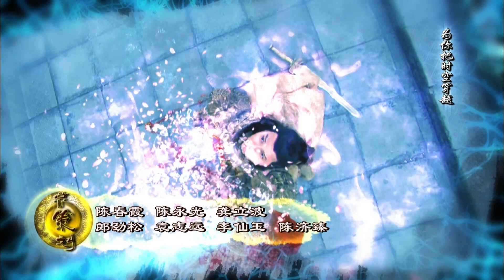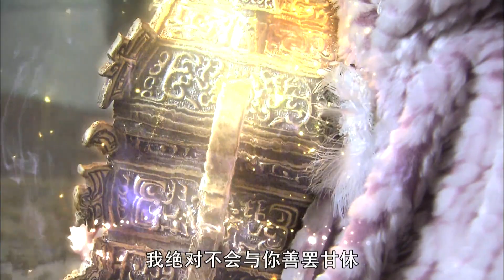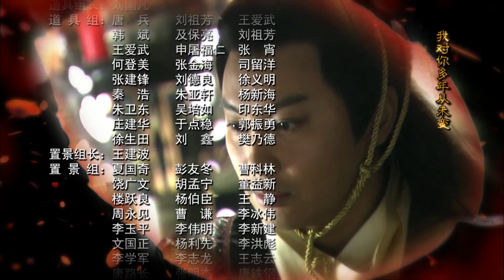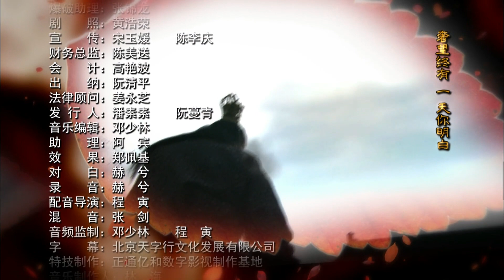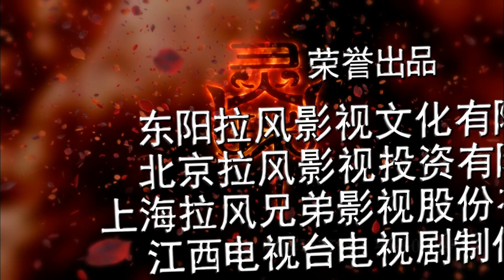මායාවරුන්ගේ ලෝකය: විසි නමවන කතාංගය AKA The Holy Pearl (2011) | සිංහල හඩ කවන ලද - [1080p Blu-ray]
මෙය අප මතෛක් නැරඹූ ජපන් හෝ කොරියානු ටෙලි නාට්‍යවලට වඩා අමුතුම ආරක් ගත් එකක් බැව් පෙනේ. 2011 වසරේදී චීනයේ මුලින්ම විකාශනය කරන ලද මෙය වර්තමානයෙන් අතීතයට ගමන් කරන තරුණියක් වටා ගෙතුණු කතාවකි. එබැවින් මෙය අත්භූත සිදුවීම්වලින් සමන්විත විද්‍යා ප්‍රබන්ධ ගණයට වැටෙන වූ ටෙලි නාට්‍යයකි. මෙය ජපන් කාටූන් සඟරාවක පළවූ. රුමිකෝ තකාෂි විසින් නිර්මාණය කරන ලද ‘ඉනු යාෂා’ නම් කතා මාලාවේ නිල නොවන පරිවර්තනයක් ලෙස ද හැඳින්වේ. ඔෂින්, සුජාත දියණි, අභීත දියණිය යන ටෙලි නාට්‍යයන් හි තේමාවන් යථාර්ථවාදී වන අතරේ මායාවරුන්ගේ ලෝකය එක්තරා  අන්දමකින් අද්භූතවාදී තේමාවක් වටා ගෙතුණු ටෙලි නාට්‍යයකි.
කතාවේ සාරාංශය මෙලෙසිනි,

වසර ගණනාවකට පෙර චීනයේ ‘ෂියෑන් යූ’ නමින් දෙවඟනක් මිනිස් වෙසක් ගෙන සාමාන්‍ය ජනතාව ආරක්ෂා කරමින් ඔවුන් අතරම ජීවත් වූවාය. ඒ නිසාම ජනතාව ඇයට බොහෝ සෙයින් ආදරය කරන්නට පටන් ගත්හ. රජතුමා ද ඇයට බොහෝ සෙයින් ආදරය කළේය. ඇයට ‘ටෙංග්ෂේ’ නමින් සොයුරියක් සිටියේය. ඇයද ‘මෝ-යින්’ නමින් සාමාන්‍ය ජනතාව අතර ජීවත් වූ දෙවඟනකි. නමුත් සිය සොයුරිය වූ ෂියෑන් යූ කෙරෙහි මිනිසුන් දැක්වූ ආදරය පිළිබඳ ඇය පසු වූයේ තදබල ඊර්ෂ්‍යාවකිනි. ඒ නිසා ඇය සිය සොයුරිය මරා දැමීම සඳහා සැලසුමක් දියත් කළාය. මේ සඳහා ඇය උදව් උපකාර ඉල්ලන්නේ යක්ෂ නායකයකු වූ ‘ෂි යූ මින්ග්’ ගෙනි. මෙම ක්‍රියාව නිසා දේව - මිනිස් හා යක්ෂ ලෝක අතර තිබූ සමබරතාවයට හානියක් සිදුවෙයි. මන්ද යක්ෂයකු හා දෙවඟනක් අතර ඇතිවූ සම්මුතිය නිසාවෙනි.
ඒ එහි අතීත කතාවයි. නමුත් මේ කතාව දිවෙන්නේ වර්තමානයේ සිටය. වර්තමානයේ මෙහි කතා නායිකාව වන්නේ ‘ඩින්ග් යාඕ’ ය. ඇය චීන සුප්‍රකට පුරා විද්‍යාඥයකුගේ දියණියකි. ඔහු සිය දියණියගේ ආරක්ෂාව තකා නිතර ළඟ තබාගන්නා ලෙස පවසා මැටිවලින් තැනූ කුඩා පිළිමයක් තිළිණ කරයි. මෙයද කෞතුක  වස්තුවකි.

ඩින්ග් යාඕ යනු ‘ෂියෑන් යූ’ ගේ නැවත ඉපදීමක් බැව් කිසිවෙක් දන්නේ නැත. ඇය ද සිය පියා මෙන්ම ඉපැරණි දෙයට ඇලුම් කරන ඉතිහාසය හදාරන   සාමාන්‍ය තරුණියකි. ඇය සිය පියාගේ වැඩ කටයුතුවලට උදව් කරමින් සිටිද්දී ඔහුගේ පුරා වස්තු අතර තිබි ඉපැරණි නවග්‍රහ චක්‍රයක් හමුවෙයි. මෙම නවග්‍රහ චක්‍රය  සතුව තිබූ කුඩා මැටි පිළිමය සමග යම්කිසි ප්‍රතික්‍රියාවක් සිදුවී මෙය අහම්බෙන් මෙන් ක්‍රියාත්මක වන්නට පටන් ගනී. ප්‍රතිඵලය වන්නේ ඇය වසර 3500ක් කාලය ඔස්සේ අතීතයට ගමන් කිරීමය. ඇගේ ගමන නතර වන්නේ ගල් ගුහාවකිනි. අතීතයට ගමන් කළ පසු ඇගේ නම වන්නේ ‘නෑන් යූ’ ය.

ඇය තහනම් ප්‍රදේශයක සිටි බව කියමින් රාජ පුරුෂයින් ඇය අල්ලා මරණ දඬුවම දෙන්නට සියල්ල සූදානම් කරයි. නමුත් මේ අවස්ථාවේදී රජු එතැනට පැමිණෙයි. ඇගේ පෙනුම “ෂියෑන් යූ’ට අතිශය සමානකමක් දක්වන නිසා රජු සිතන්නේ මේ ඇයම බවයි. එබැවින් ඇය මරණ දඬුවමින් ගලවා මාලිගයට කැටිව යයි. මාලිගයට ගිය පසු රජු ඇයට විවාහ යෝජනාවක් ඉදිරිපත් කරයි. ඇය එම යෝජනවාට අකමැති බැවින් මාලිගයෙන් පලා ගොස් ඇය මුලින්ම සිටි සොහොන් ගැබේ සැඟවෙයි. මෙම ගල් ගුහාවේ ෂියෑන් යූ විසින් සිරගත කොට නින්දකට පත්කරන ලද අර්ධ මිනිස් - අර්ධ යක්ෂයකු වූ ‘වෙන් ටියෑන්’ සිටිනා බැව් ඇය දන්නේ නැත. ඩින්ග් යාඕ අතින් අත්වැරදීමකින් ඔහුගේ නින්ද බිඳෙයි. තමා ඉදිරියේ සිටින්නේ ෂියෑන් යූ බැව් මුලින්ම වරදවා වටහා ගන්නා ඔහු, ඇය කළ ක්‍රියාව පිළිබඳ කෝපයට පත්වී ඇයව මරා දමන්නට සැරසෙයි. නමුත් පසුව ඔහු සත්‍යය අවබෝධ කරගනියි. මේ අතරේ ඩින්ග් යාඕ රැගෙන යන්නා වූ මැටි බඳුන් අතරට අද්භූත ලෙස යක්ෂයන් අරක් ගත් මල් බඳුනක් පැමිණෙයි. මෙය රජ මාලිගයේ තිබූ මල් බඳුනක් බව ඇයට මතක වෙයි. එසැනින්ම ඇය මෙම බඳුන වීසි කරයි. එවිට මල් බඳුන බිඳී ගොස් ශුද්ධ වූ මුතු ඇට දොළසක් බවට පත්වී එතැනින් අතුරුදහන් වෙයි. ශුද්ධ වූ මුතු ඇට සියල්ල එක් කොට මෙමබඳුන යළි තිබූ තත්වයට පත් නොකළහොත් මහා විනාශයක් සිදුවන බැව් දැනගන්නා ඇය වෙන් ටියාන් ගේද උදව් ඇතිව එය සිදු කරන්නට සැලසුම් කරයි. මිනිස් - දේව - යක්ෂ ලෝක තුන අතර සමබරතාවය ඇති කරන්නට නම් ඇය මෙය කළ යුතුම බැව් ඇය වටහා ගනියි.

ඇයට සිය අරමුණ කරා පහසුවෙන් ළඟාවන්නට හැකි වේද ? ඔබත් මාත් ඉදිරියේ ඇත්තේ එයයි. මෙයට පිළිතුර සොයන්නට නම් ඔබ ‘මායාවරුන්ගේ ලෝකය’ නැරඹිය යුතු ය.
මෙහි ප්‍රධාන චරිතය වූ ඩින්ග් යාඕ ගේ චරිතයට පණ දෙන්නේ ජනප්‍රිය චීන නිළියක වන ‘ගිලියන් චුන්ග්’ ය. අධ්‍යක්ෂණය ‘කායි ජින්ග් ෂෙන්ග්’ ය. නිෂ්පාදනය ‘ෂවු ලී’ ය. ගිලියන් සමග ‘පර්බා රග්යාල්’, පැට්‍රික් ටෑම්’ සහ ‘ගුඕ ෂෙන් නි’ යන ශිල්පීහු ද ප්‍රධාන චරිතවලට එන ‍පොවති.
මෙය චීනයේ විකාශනය වූයේ කොටස් 36 කිනි.